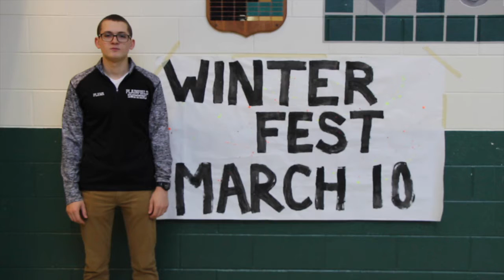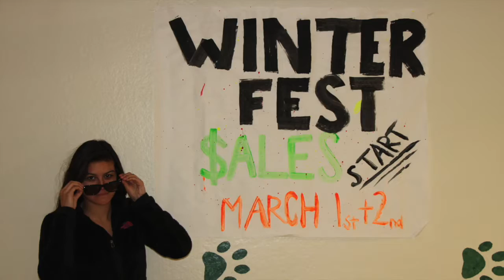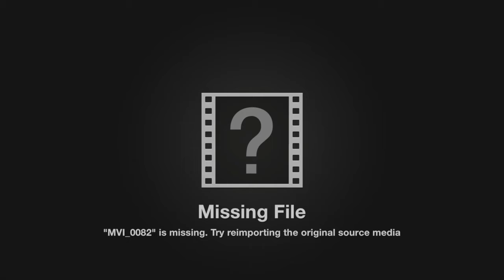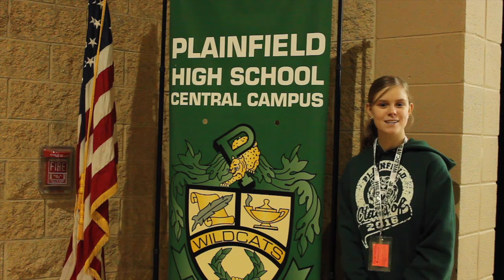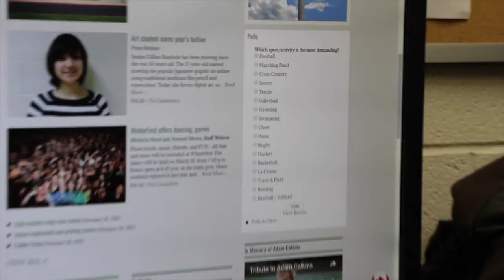Fielder Friday Mar 02 17